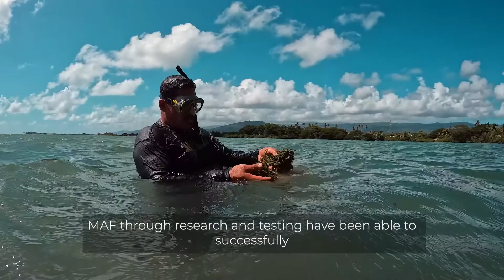Revitalization & upscaling of sea grapes in Samoa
Sea grapes, or limu fuafua, are being revitalized and upscaled via the REDSAF Project - a joint programme between the Governments of Samoa and Japan and UNDP to help revitalize, expand and diversify agriculture and fisheries in Samoa, for COVID-19 preparedness and recovery.